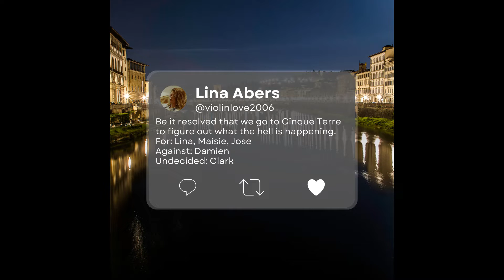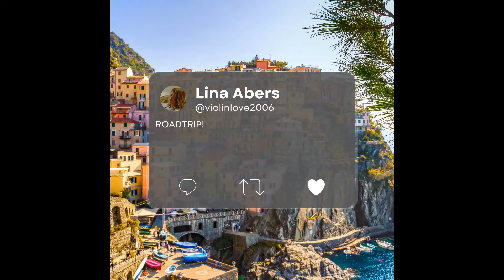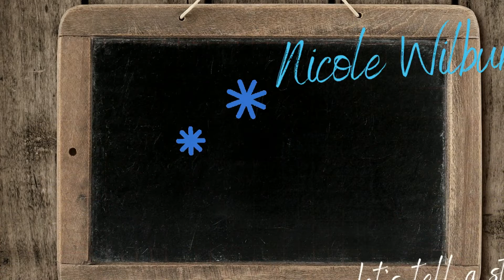Trying Michelle Schusterman's writing techniques to fight writer's block // Writing vlog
I got crazy writer's block with a scene in my book, so I took to YouTube and found Michelle Schusterman's awesome writing techniques to get unstuck and make a scene work! In this writing vlog, I work through the techniques and share the results!

I'm Nicole Wilbur and I'm a writer and "story nerd", which basically means I love analyzing books, movies, and shows to death. I make videos about becoming a better writer, and diving deep into why my favourite stories *worked*. :)

Land Acknowledgement
The land I record my videos on is the traditional territory of the Mississaugas of the Credit, the Anishnabeg, the Chippewa, the Haudenosaunee and the Wendat peoples. I honour and acknowledge the Indigenous peoples who continue to inhabit this incredible land.